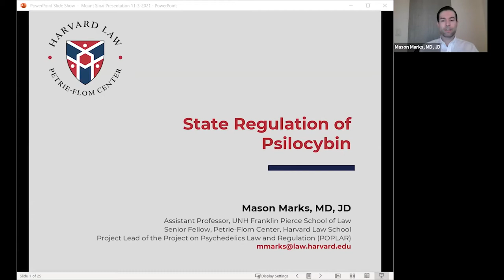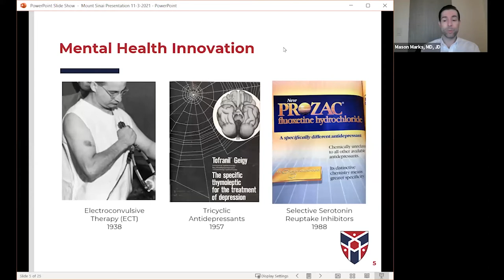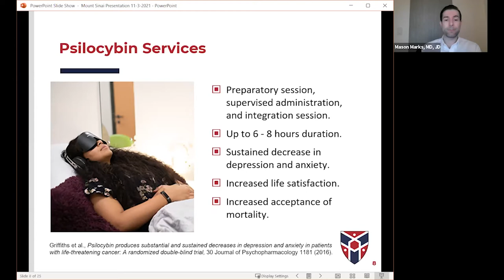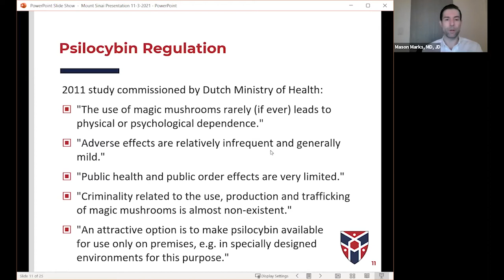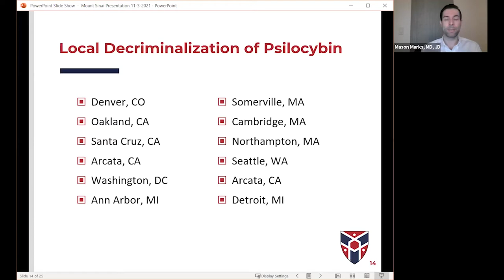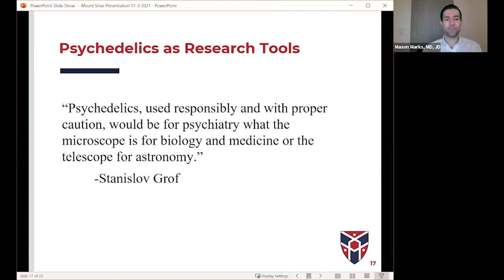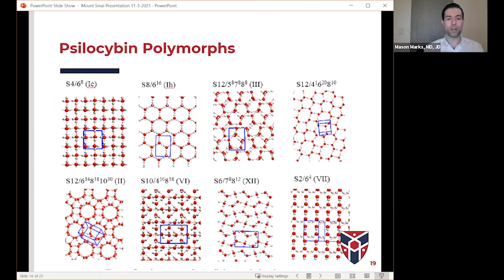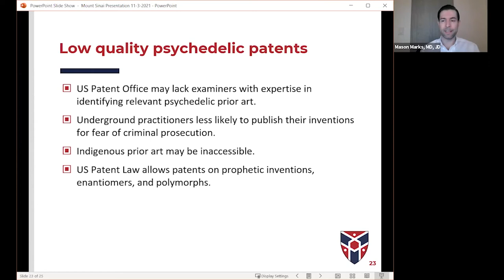MINDSET Lecture Series: Mason Marks, MD, JD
Mason Marks, MD, JD, discusses state regulation of psilocybin.